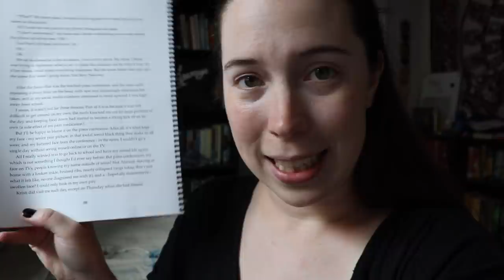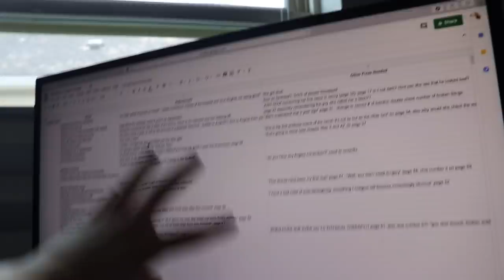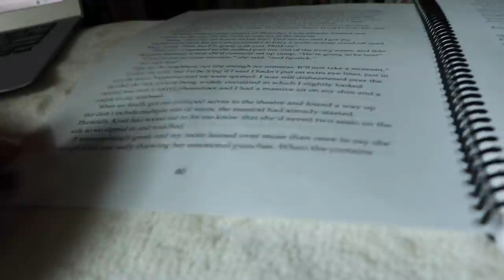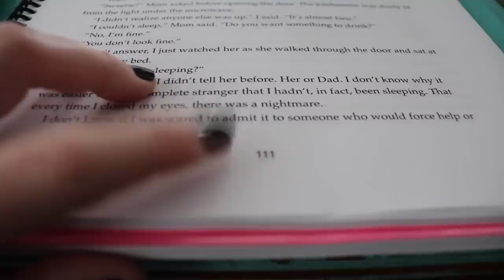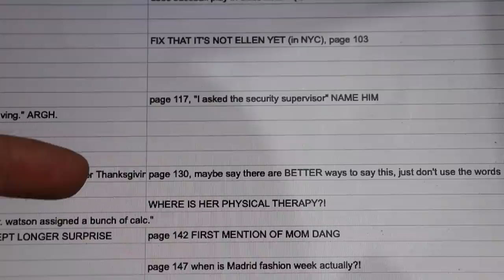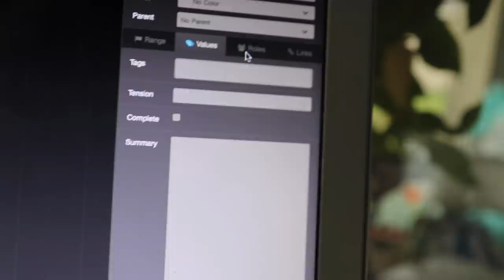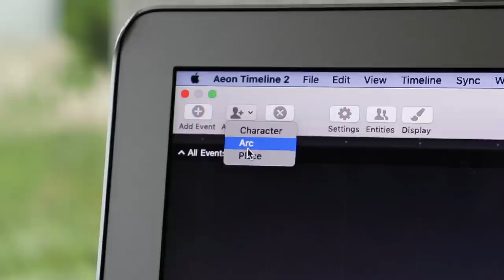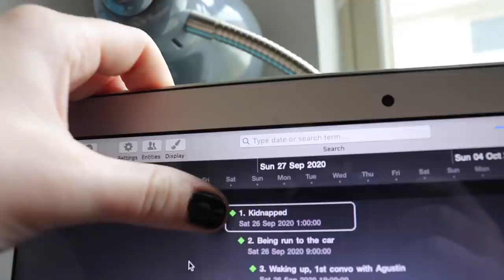FIXING TIMELINE ERRORS // a writing vlog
OHMYGOSH, IT'S DONE! I finished my reread, fixed almost all my timeline errors, and used some new software for the 1st time! :)

How frequently do you have timeline errors in your story and at what point in the drafting process do you work to fix them?
Have you ever used software to organize your story timeline or do you use pen and paper?
Are you particular with your character names? (Like my example of accidentally ending too many names in the "ee" sound and needing to change some?? Haha.)

💌  S N A I L   M A I L   M E  :
607 E. Blanco Road